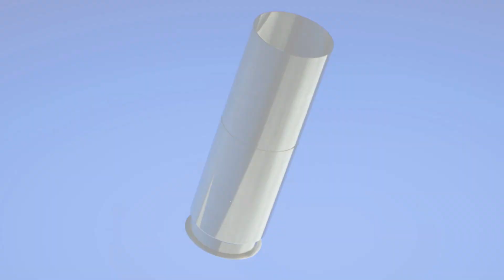Mirrors Edge: Catalyst - Walkthrough Part 6 [Mission 4: Back in the Game] Gameplay Xbox One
Mirrors Edge: Catalyst - Gameplay Walkthrough Part 6 [Mission: Back in the Game] - Today it's Part 6 of Mirror's Edge Catalyst Gameplay walkthrough - Mission 1 on Xbox One in 1080p 60fps. Have you played Mirror's Edge Catalyst yet, what do you think? Have you enjoyed the free -roam side of the game?

Thank you so much to all of you who have supported me and helped grow the channel - (So much love right now)**